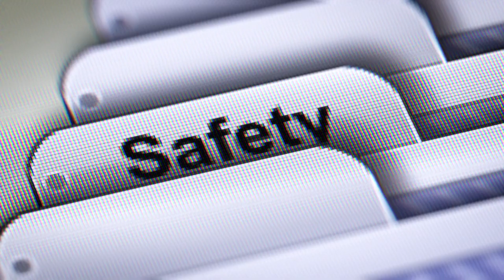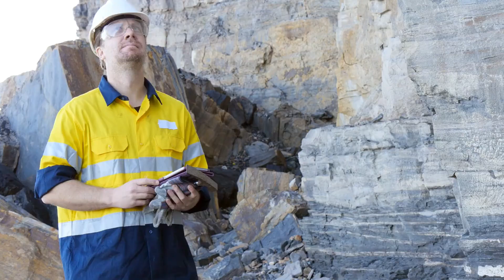Spacecraft Autonomy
Title: "Spacecraft Autonomy: Advancing Autonomous Space Exploration | Exploring the Cosmos"

Description:

🚀 Dive into the cutting-edge world of spacecraft autonomy as we journey through the cosmos! 🌌

Join us on an exciting exploration of how autonomous navigation and decision-making are revolutionizing space missions. From robotic probes charting the distant reaches of our solar system to agile rovers roaming alien terrains, spacecraft autonomy is taking us where no one has gone before.

In this captivating video, we unravel the intricate layers of spacecraft autonomy, showcasing its significance in enhancing the efficiency, safety, and comprehensiveness of space exploration. Discover how autonomous systems empower spacecraft to navigate treacherous terrain, make real-time decisions, manage precious resources, and adapt to unforeseen challenges.

🌟 Highlights:

🛰️ Autonomous Navigation: Learn how spacecraft autonomously navigate vast distances and navigate through hazardous environments.
🤖 Decision-Making: Explore how spacecraft make intelligent decisions in response to unexpected situations.
⚡ Resource Management: See how autonomy optimizes the use of power, fuel, and data.
🌌 Safety & Longevity: Discover how autonomous systems protect spacecraft from space hazards, prolonging mission lifespans.
🔬 Scientific Success: Find out how autonomy ensures data integrity and maximizes scientific objectives.
🤖 AI & Robotics: Understand the role of artificial intelligence and machine learning in advancing spacecraft autonomy.
🌠 Future Prospects: Explore the exciting possibilities for the future of space exploration with autonomous systems.

Whether you're a space enthusiast, a science buff, or just curious about the wonders of the universe, this video offers a fascinating glimpse into the future of space exploration.

Don't miss this epic journey into the cosmos! Together, we're pushing the boundaries of human knowledge and venturing into the great unknown.